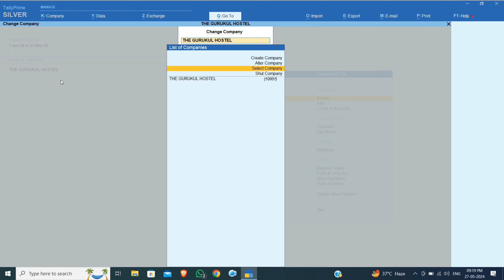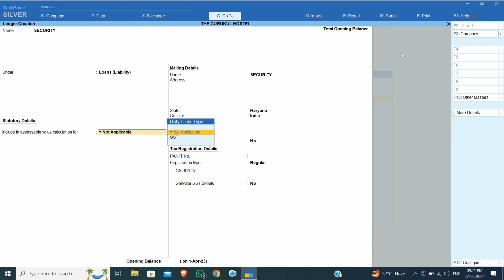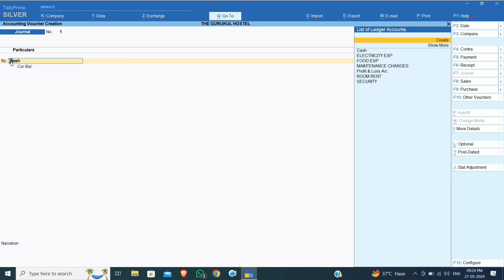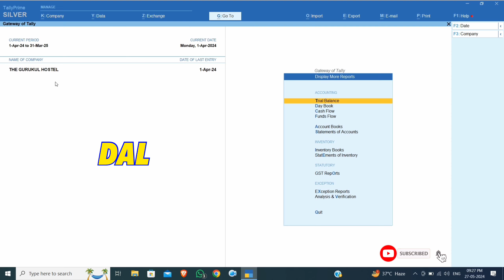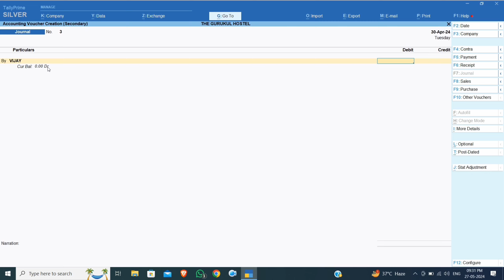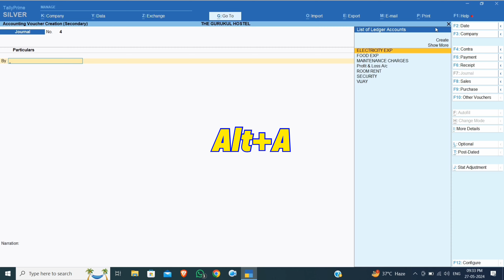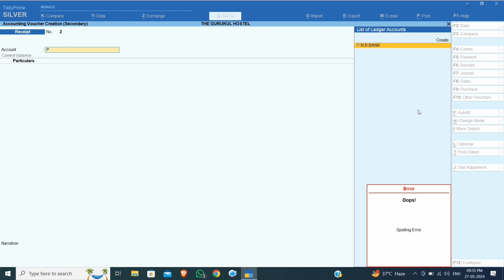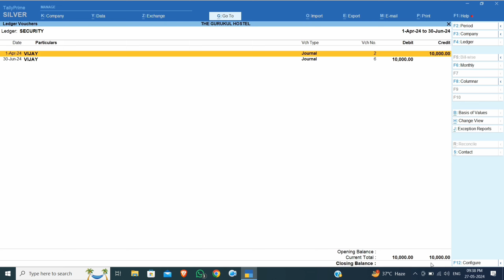How To Do Hostel Accounting in Tally Prime Me Hostel Accounting kaise kare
school accounting in tally
how to maintain school accounting in tally erp 9
school accounting in tally erp 9
school accounting module in tally
accounting entries in tally
school accounting
school module in tally
college accounting in tally
school accounting entries
how to do school accounting
school accounting in tally prime
school accounting system
how to do school accounting in tally
school fees payment entry in tally
tally prime
tally accounting
gyan amrit
tallyerp
tallyerp9
account
tally for gst
tally erp 9
tally accounting
hotel accounting basics
hotel accounting journal entries
gst accounting entries in tally erp 9
tally erp 9 for hotel management
hotel accounting in hindi
hotel accounting software
tally erp 9 for school management
journal entry for school fees
tally18
tdl
free tdl
tdl download
guide of mad tech
hindi
tally prime
tally
Tally me hostel accounting kaise kare
tally prime me hostel accounting kaise kare
hostel accounting in tally
hotel accounting in tally
tally me hotel accounting kaise kare
tally prime me hotel accounting kaise kare
how to do hostel accounting in tally prime
how to do hotel accounting in tally prime
how to learn tally
tally kaise sikhe